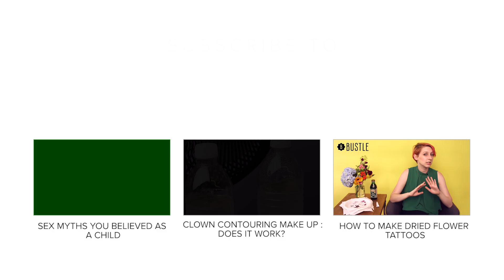5 Cooling Tricks to Beat the Heat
How can you stay cool in hot weather? It’s hard to get through a scorching summer without air conditioning in full blast, but we’ve got a few inexpensive tricks up our sleeve.